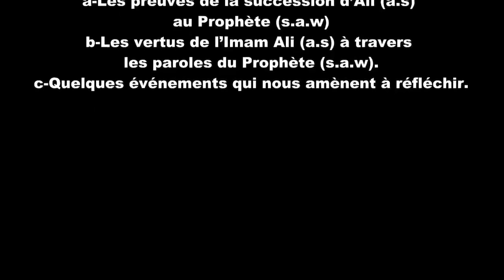05- Le Successeur du Prophète (s)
Le Successeur du Prophète (s)
a- Les preuves de la succession d’Ali (a.s) au Prophète (s.a.w)
b- Les vertus de l’Imam Ali (a.s) à travers les paroles du Prophète (s.a.w).
c- Quelques événements qui nous amènent à réfléchir.